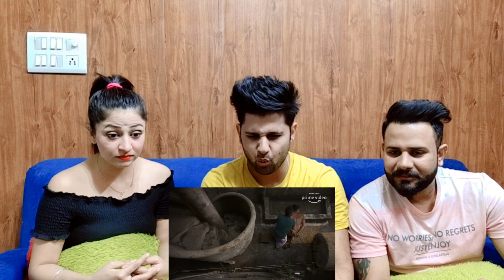MIRZAPUR S2 REACTION ! | Pankaj Tripathi, Ali Fazal, Divyenndu | Amazon Original | SIBLINGS REACTION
Hey Guys,
Those who have watched the first season must be really excited as we are. The trailer is amazing.

With Love
Siblings Reaction